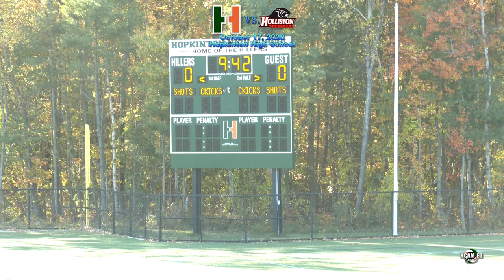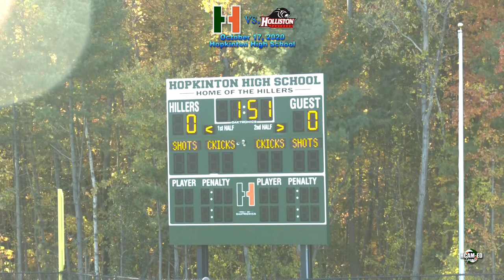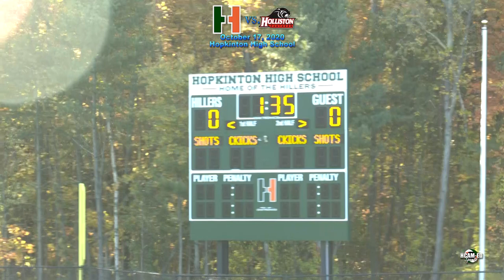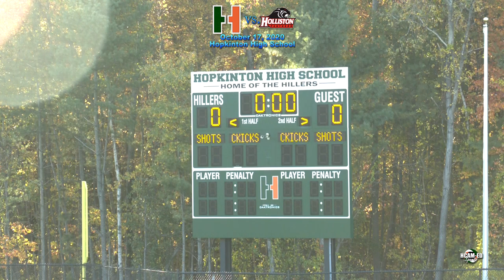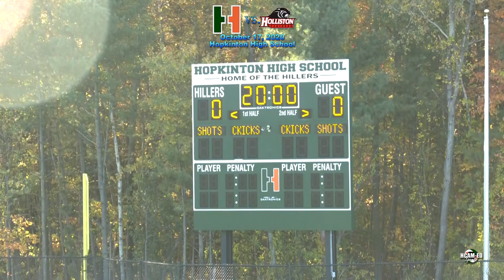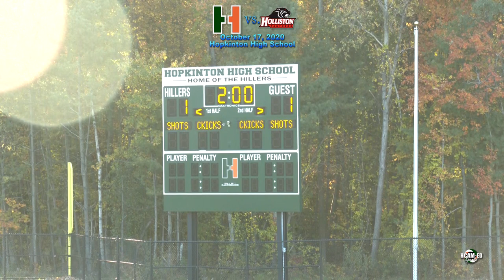Hiller Varsity Boys Soccer vs. Holliston